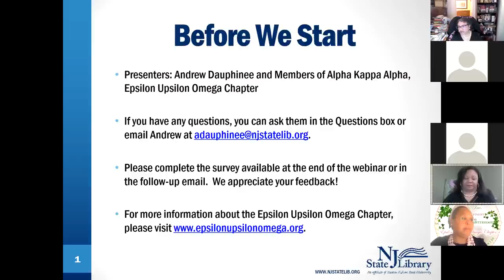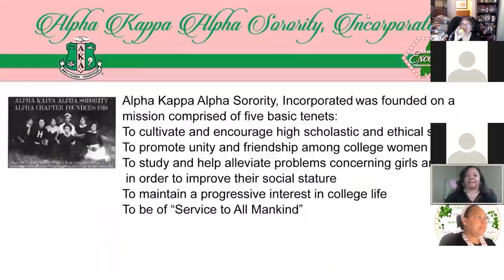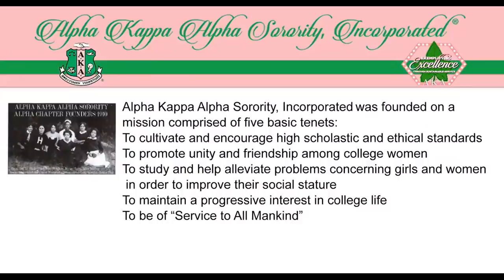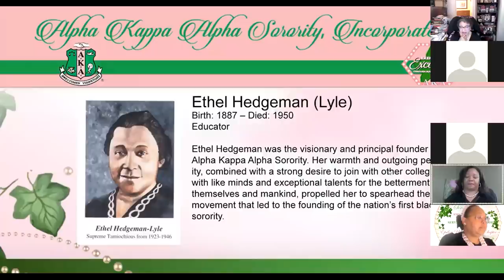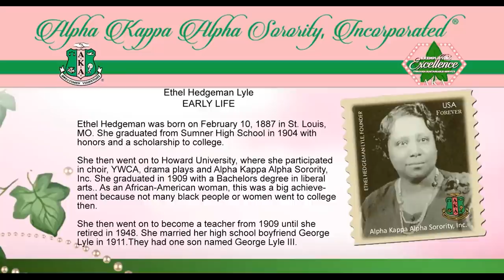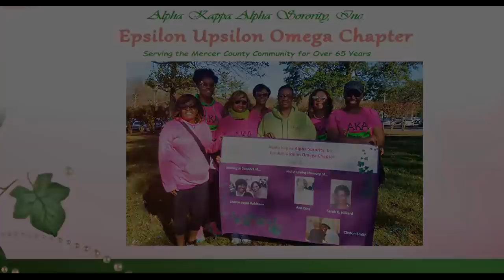History of the Alpha Kappa Alpha Sorority, Inc.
Members of the Epsilon Upsilon Omega chapter of the Alpha Kappa Alpha Sorority, Inc. present on the history of the first African-American sorority in the United States as well as the current initiatives of the Trenton-based chapter.